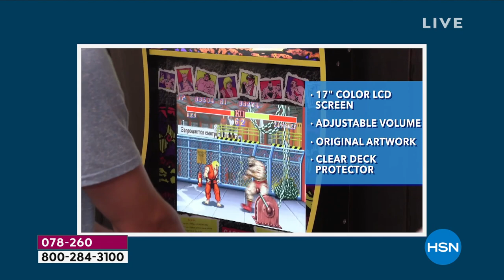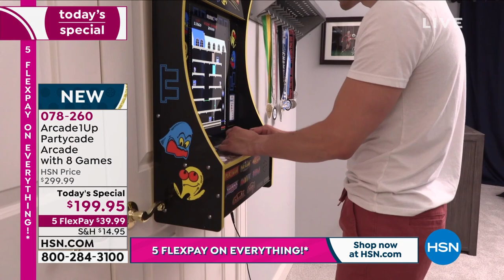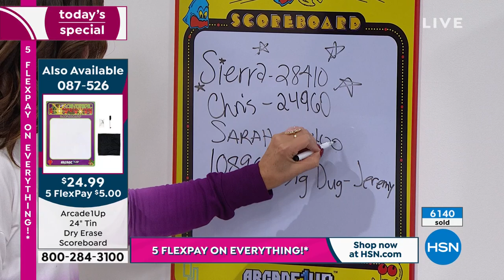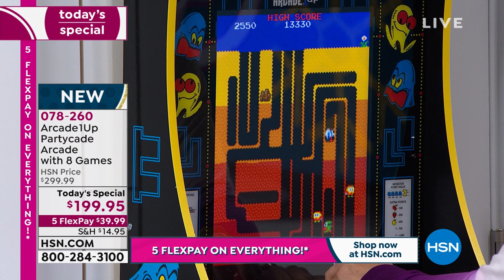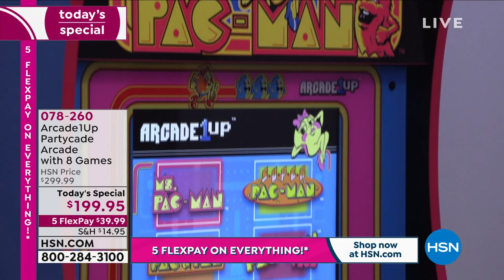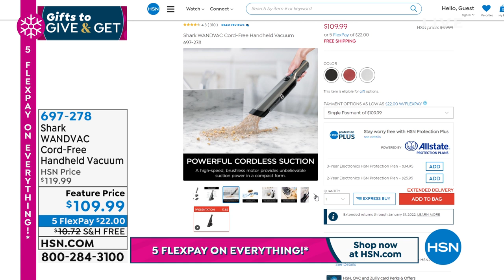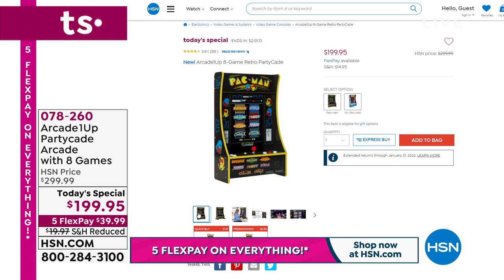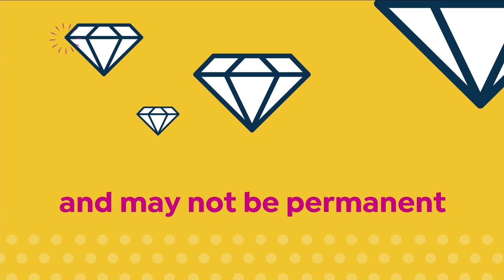HSN | Great Gifts 10.23.2021 - 07 PM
Discover a variety of great gifts and something for everyone on your gift list this holiday season.